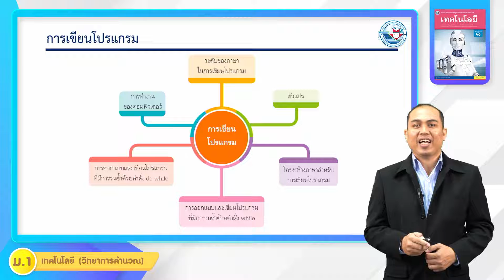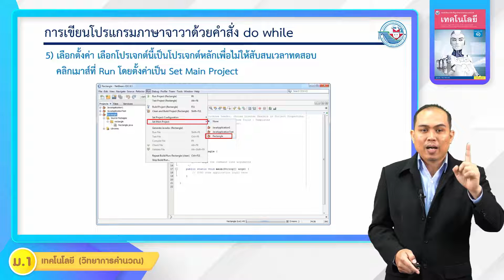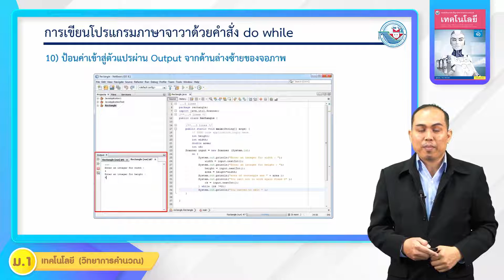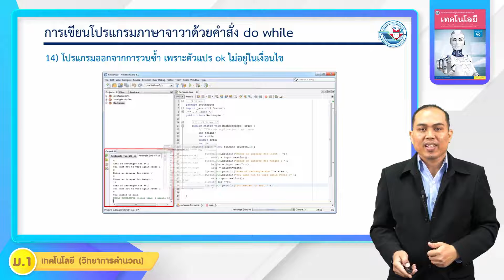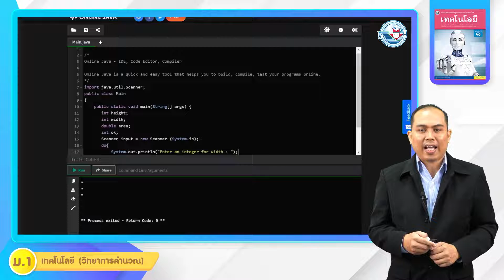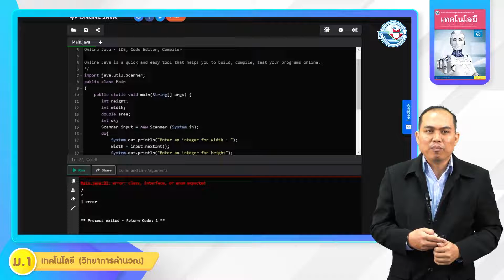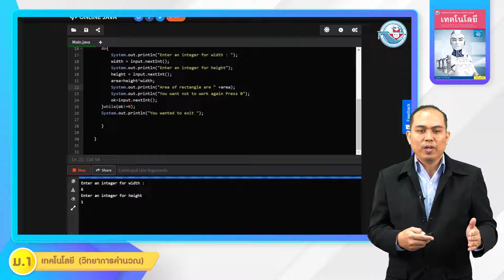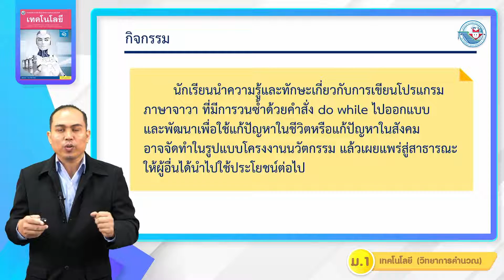เทคโนโลยี ม 1 หน่วยที่ 6 การเขียนโปรแกรม 8